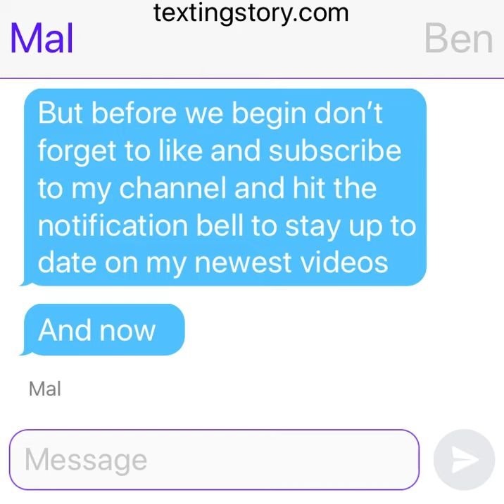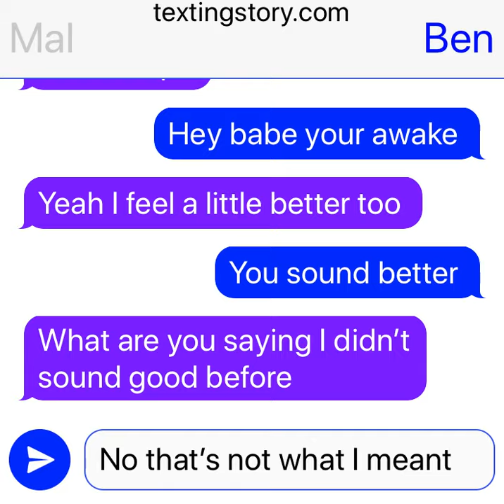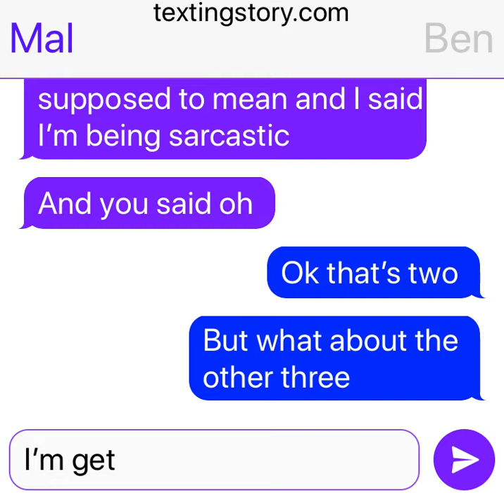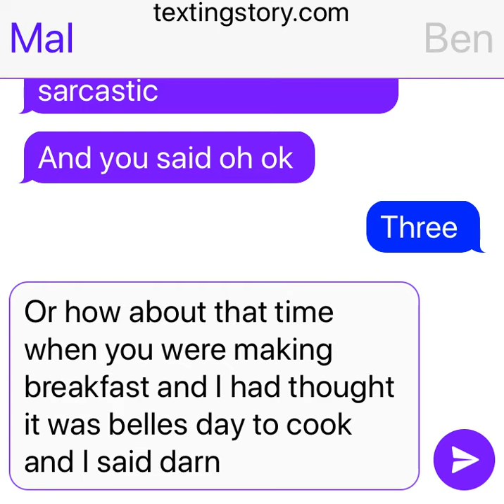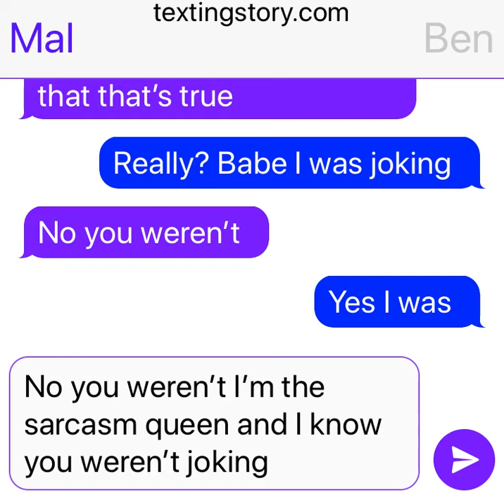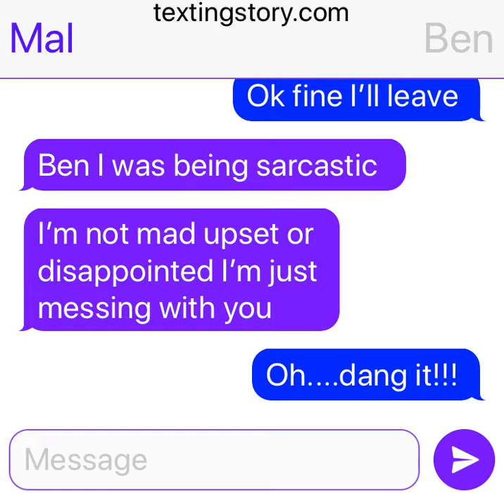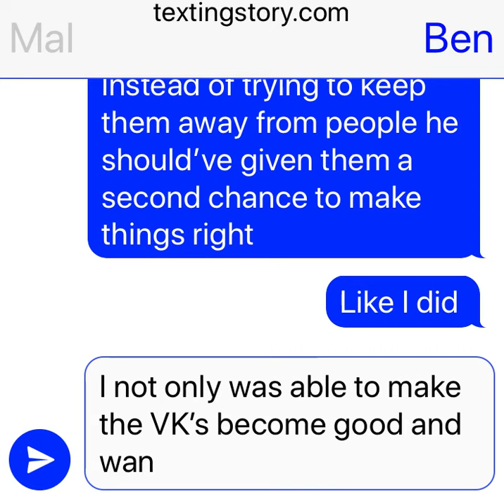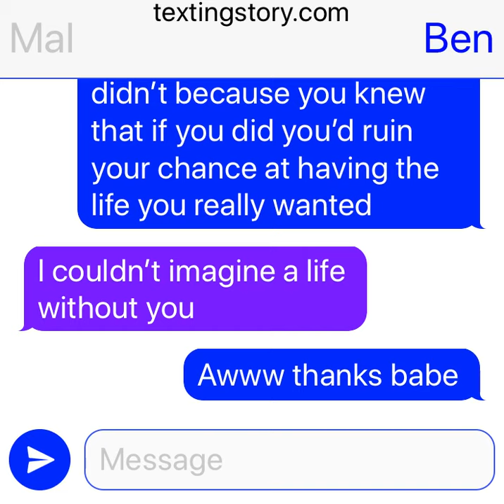Mal is sick part 6